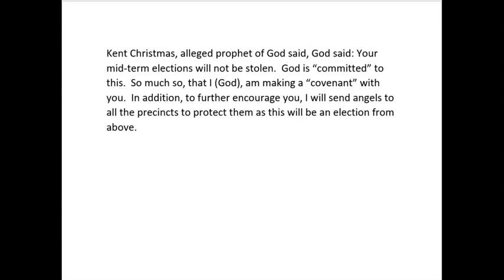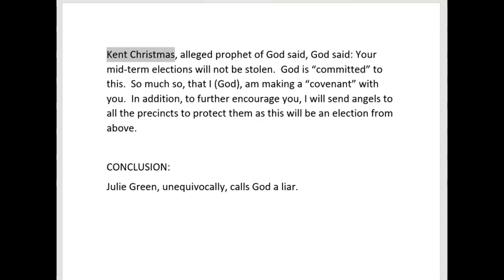Did Julie Green Just Call God a Liar?